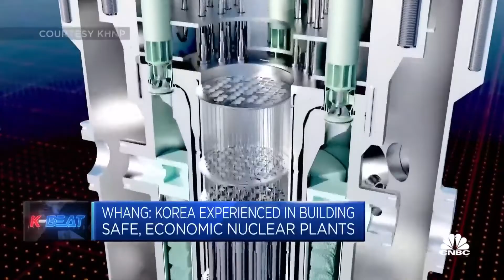South Korean nuclear power plants are both safe and economically viable: KHNP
Jooho Whang, president and CEO of state-run Korea Hydro & Nuclear Power, explains why nuclear power has to be the country's "backbone."